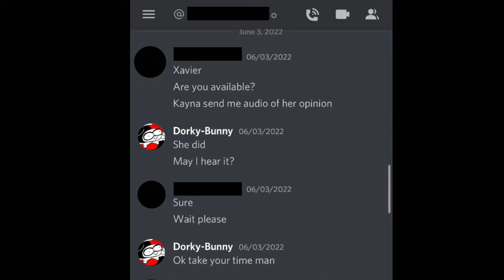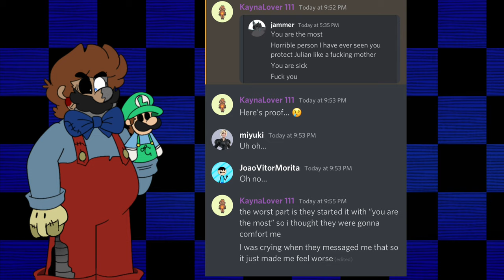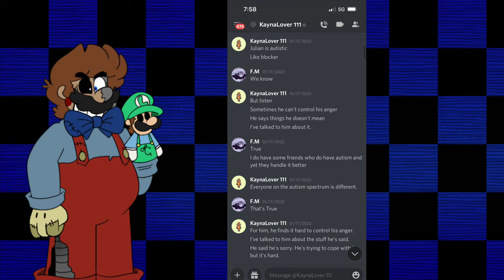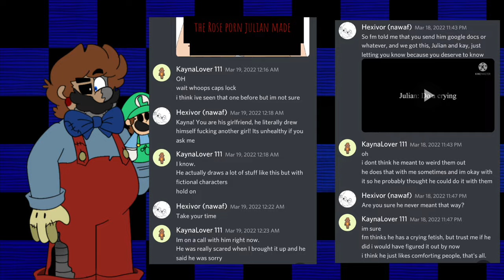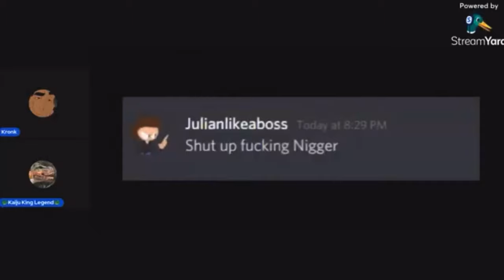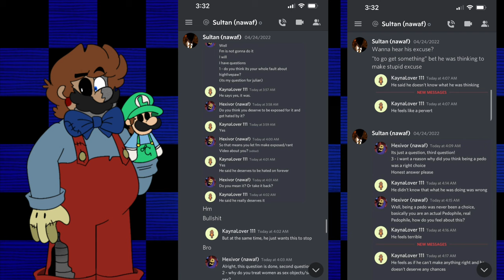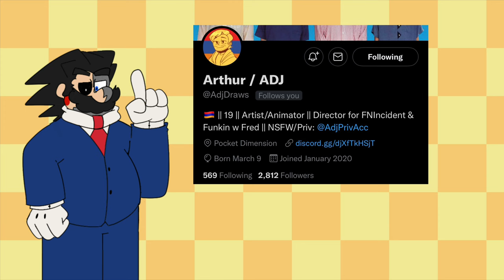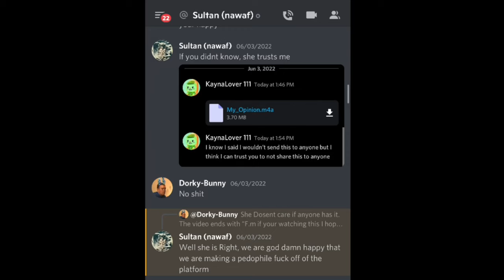Julian Marrero: Funtime Mario vs Kayna (Part 6)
For a grand finale by Funtime Mario, We take a look at Kayna’s Third response about the drama that happened to her boyfriend,needless to say it wasn’t pretty for F.M to listen to.

Thumbnail Made by FM

Big thanks to Blue,Yoshikingmaster,Maksim,Rose and Vabessa for sending evidence I needed

A special thanks to Nawaf for the artwork and the evidence on Kayna

Big thanks for @yoshikingmaster  for his appearance in the video

Halloween world - Fnaf World

Courtyard - Luigi’s Mansion